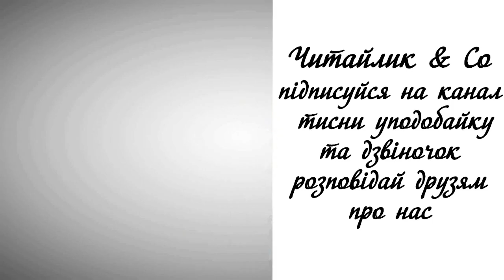Незрозумілі слова – Любов Відута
Пропоную для вашої уваги це відео із  прозовим твором українського автора Любові Відути "Незрозумілі слова". Бажаю приємного перегляду та задоволення від прослуховування.